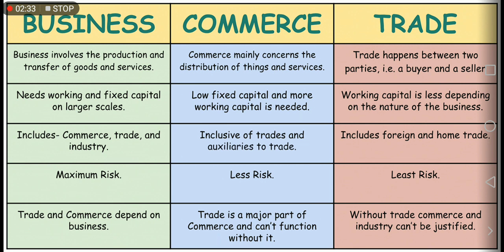questions and answers